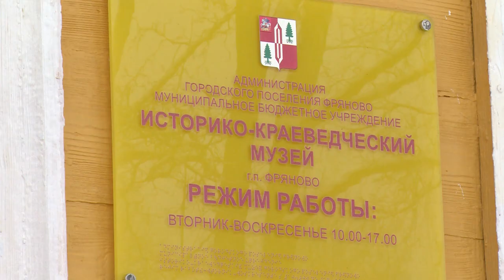Перспективы развития Фряновской усадьбы: реставрация, новая парковая зона, вхождение в госпрограммы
Реставрация старинного здания, появление новой парковой инфраструктуры, включение в государственные программы. Потенциальные перспективы развития усадьбы Фряново обсудили на «круглом столе» с участием нового руководителя учреждения культуры.